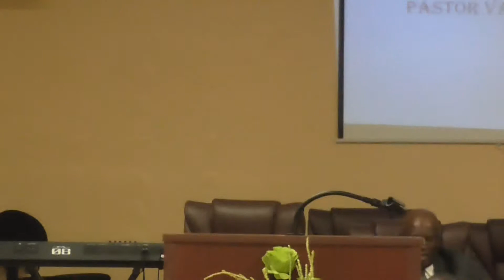Message: Psaumes 121 by Pastor VALSAINT at Gospel Assembly University